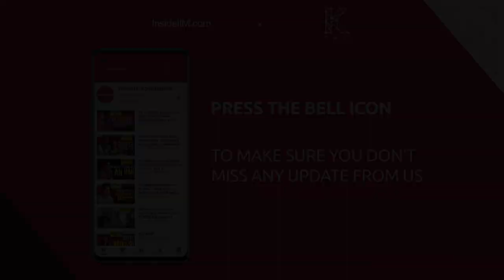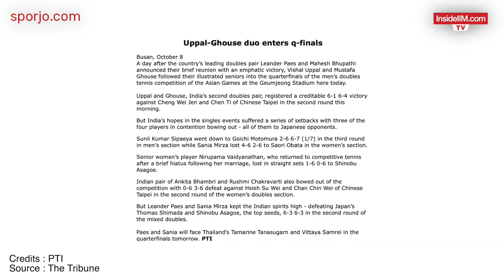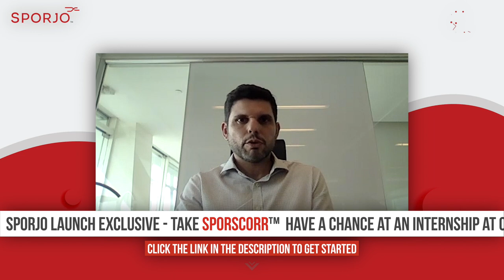From Playing Tennis Internationally To Managing Sports | Mustafa Ghouse, CEO, JSW Sports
Imagine playing Tennis at an international level when you’re only 22. Imagine having a decade long professional tennis career, and then moving on to becoming a sports manager at one of the world’s top sporting companies. Sounds too great to be true, but that’s actually the career journey Mr. Mustafa Ghouse has lived. From playing alongside legends like Mahesh Bhupati and Leander Paes, to being CEO at JSW Sports, his relationship with sports has remained strong. If you aspire to build a career in sports, Mustafa’s experience is sure to inspire you!

In this video, Mustafa takes us through his career journey, From being raised in a family that was passionate about tennis, to his experience playing the sport internationally at marquee events like the Asian Games, Davis Cup, and more. Finally, he explains how he transitioned from playing sports, to managing sports, and how being an athlete himself gave him an advantage.

In the end, he explains the different career prospects available in the sports industry, and how being a fan isn’t enough to make a career. He talks about Sporjo, and how he has tied up with Sporjo to offer paid internships to candidates who take the SPRSCORR TEST.

If you want to kick start your career in sports, then Sporjo has an exclusive launch deal for you! Sporjo is offering paid internships to 20 selected candidates in 4 of the sports industry’s top companies. Click on this link to register with the Sporjo community and take the SPORSCORR TEST